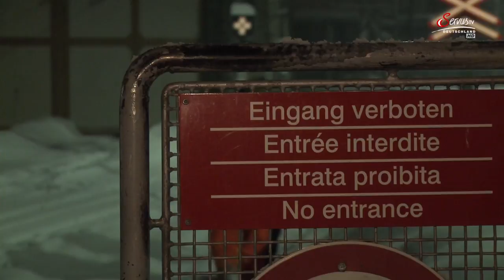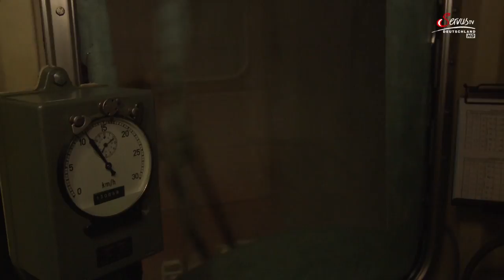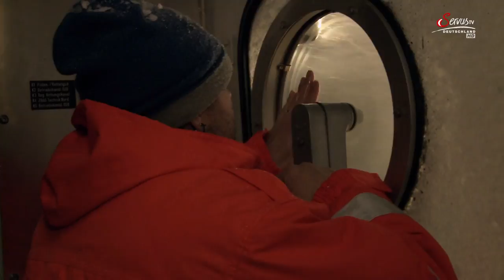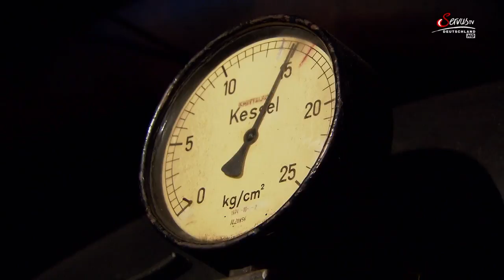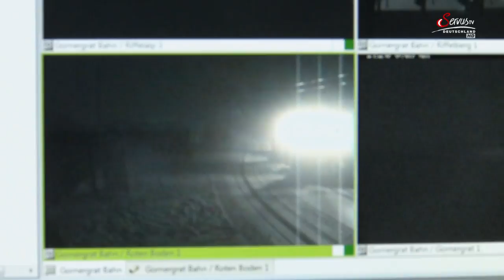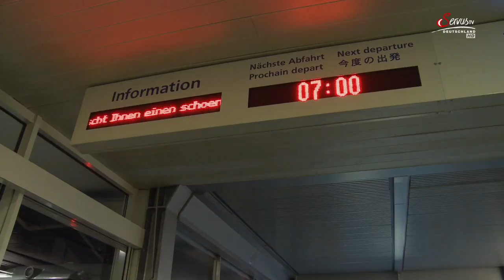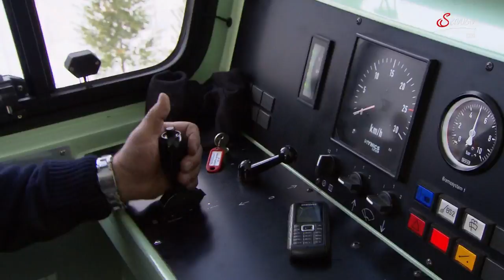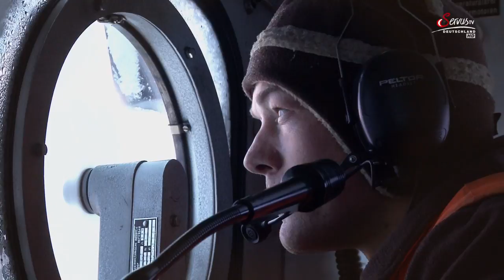Winterdienst auf Schienen - Stahlkolosse auf eisigen Gleisen – Doku HD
Höchste Gefahrenstufe auf der Bahnstrecke zum Gornergrat. Die Hotels am Berg sind eingeschneit, der Skibetrieb steht still. Für die Männer vom Räumtrupp heisst das vor allem eines: Schwerstarbeit und hoher persönlicher Einsatz, denn der Kampf mit den Elementen birgt grosse Gefahren. Windgeschwindigkeiten von 150 km/h haben für Schneeverwehungen und Lawinengefahr gesorgt. Bis jetzt können sie nur erahnen, was da oben auf sie zukommt. Mit ihrer gigantischen Schneeschleuder fräsen sich die Männer den Berg hinauf. Bei null Sicht und ständiger Bedrohung durch Schneebretter und Lawinen versuchen sie sich bis zur Bergstation auf 3100 Meter Höhe zu kämpfen. Eine Mission mit ungewissem Ausgang. Strasshof in der Nähe von Wien. Im ehemaligen Heizhaus der ÖBB wird ohne Unterlass geschraubt und gehämmert. Andreas Kiesling und sein Helfer Reinhard Ordnung müssen die alte Dampflok 52100 wieder in Schuss bringen: in wenigen Tagen soll sie ihre historische Fahrt über den Semmering antreten.